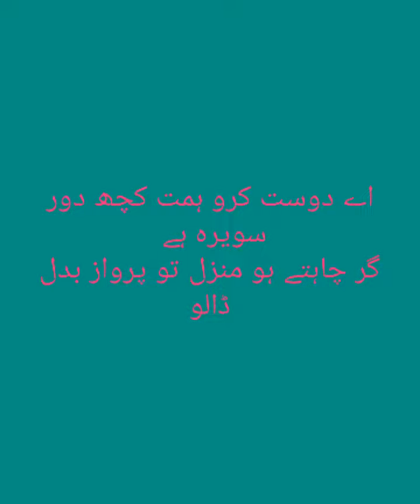Allama Iqbal's poem/poetry of Allama iqbal